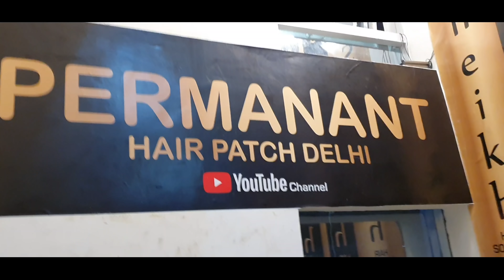non sirgical hair replacement center in LUCKNOW ! DELHI ! PUNE !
Agar detail puri padhenge to aur kuch puchne ki zarurat nahi padegi,🙏

Price niche likhe hen👇

Pls note timing
12pm🕛 to 10pm🕙

Tuesday off🤗

(Anas sheikh)
(Permanent hair patch
 Delhi)
SHOP NO 243/1 STREET NO 11 RAMESH PARK, LAXMINAGAR NEAR EXPORT MARKET, EAST DELHI

Ladies not allowed👩‍🦳❌

Note
Har range me hair and base quality ka difference h, aur ye approximately life h fixed nhi h, It's depend on your use,

Clipping system bonding system both are available and both same price🤗

Style face k according jaisa chahiye mil jayega😊

Density normal👱
Density heavy 💂

both are available🤗

Per service charge 500₹ 😎

service timing 25 days to 30 days

Service means patch ko hata kar wash kar k hairs cutt kar k glue tape laga kar dubara lagana,

Hair patch nahane se bike chalane se gym karne se barish se tez hawa se halka phulka khinchne se sone se, bilkul bhi nahi nikalta,

Hair patch lagakar bike chala sakte hen, sari sports activity kar sakte hen,
 shower, swimming, kar sakte hen, ise lagakar week me 3 baar head wash karte hen, head wash karne k liye conditioner ka istemal kare. Daily serum lagayen ya gell lagayen balo me shining k liye,
Hair patch lagane se apke head k balo ko koi asar nahi padta, wo jaise the waise hi rahenge,
Clipping system hair patch ki service nahi hoti q ki usme glue use nahi hota, clipping me aap jab chahen nikal kar rakh sakte hen usme apke head k hair tream karne ki zarurat nahi padti,
Only tapping me aap 3 din se 10 din tak patch use kar sakte hen tape lagane me 5 minute lagte hen tapping system un logo k liye h jinko itching zyada hoti h,
Bonding system me har 20 se 30 din apko patch utar kar hair cut karwa kar patch ko wash kar k glue tape laga kar refix karna hota h,
Agar aap dur rehte hen to service ghar par bhi kar sakte hen,
Jin logon k hairs hen aur wo just styling k liye hair patch use karna chahte hen to kar sakte hen isse koi dikkat nahi,

Hair patch ki price hairs ki quality aur base par depend karti h, agar budget sahi h to quality achi choose karen tabhi look naturalty achi mil payegi aur aap satisfied ho payenge,

hair patch lagane se koi bhi side effects nahi h so don't take tension mast hokar use karen😊

(Pune branch addres detail
Anas Sheikh Hair Solution
GK Sapphire complex,office no 207,Second floor, Near Kokane Chowk,Opposite radhika hi Electronics , Rahatani, Pimple Saudagar ,Pune  Maharashtra 411027)

(LUCKNOW BRANCH ADDRESS
551 ga /45 purana sardari khera  opposite alambagh bus stand
Lucknow
PREETAM Plaza
2nd floor